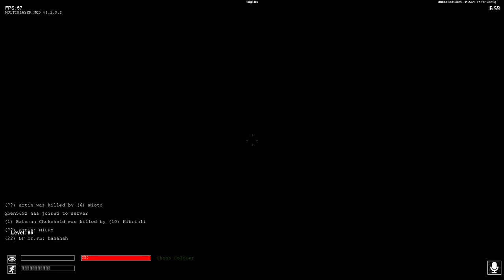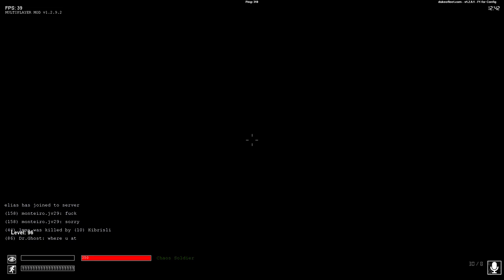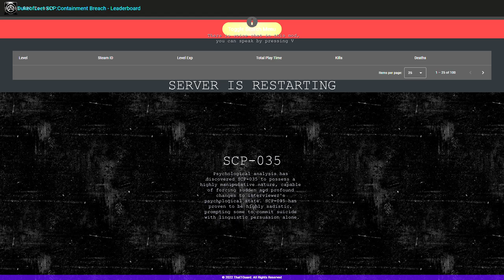yet another d class gameplay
Probably the last v1.2.9.2 gameplay video.

Common questions:
If you have no idea what is SCP, what is Secret Lab, what is CBM, then please do your own research, there's plenty outthere.

Q: Is SCP: CBM any better than SCP: Secret Lab?
A: Depends on what you want. If you want a communicative game, good graphics, a playerbase who don't really focus on the point of the game, play Secret Lab. If you want something that looks like a goldsource/source game, janky movements, janky gameplay, janky textures, janky playerbase and bugs, play CBM

Q: Have you ever played Secret Lab?
A: Yes, check the front page of the channel

Q: Do you play other games?
A: Check the playlist on my channel

Q: Do you live stream?
A: No, due to different time zones and unstable connection, that is never likely to happen, and bad device. Another reason is that if you are really asking me to live stream, you pretty much asking that exclusively for yourself why nobody else wants, and even if i do livestream you won't care about me playing something, you just want attention.

Q: What servers do you play?
A: [Vault] and Dukeofleet, sometimes Rus servers

Q: How can i play SCP: Containment Breach Multiplayer Mod?
A: It's free on steam, have a PC or laptop and download it, keep in mind that game engine is as old as source so don't expect it to work well with modern device

Mods i used:
Better MTF/Guard/Chaos animations:

FOV: 90